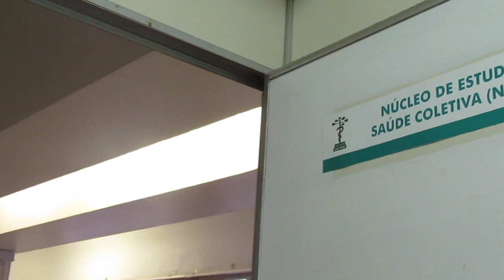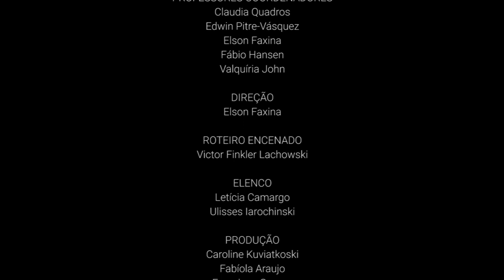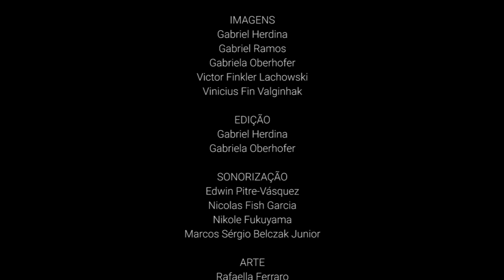Agência Escola | Burocracia na Pesquisa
Documentário produzido pela Agência Escola de Comunicação Pública da UFPR, em parceria com a SUCOM e a FUNPAR, para o I Prêmio TV Confies de Vídeo, com o tema “Burocracia na Pesquisa”.

O documentário apresenta alguns dos aspectos envolvidos na temática “burocracia” no cotidiano da Universidade Federal do Paraná (UFPR). A “burocracia na pesquisa” traz à tona memórias, dilemas e percalços de pesquisadores da UFPR. A narrativa aborda a investigação de um detetive, contratado por uma misteriosa cliente, na descoberta por desvios de recursos. O investigador coleta informações e escuta estudiosos das mais variadas áreas verbalizarem experiências com documentos, verbas, trâmites, processos e prestações de contas. O desfecho surpreende ao mostrar que a cliente misteriosa é a própria Burocracia. Ela, de acordo com o detetive, julga e impõe obstáculos. O veredito final destaca que as histórias relatadas revelam a paixão e a honestidade na produção conhecimento.